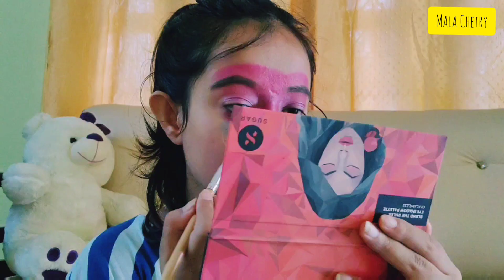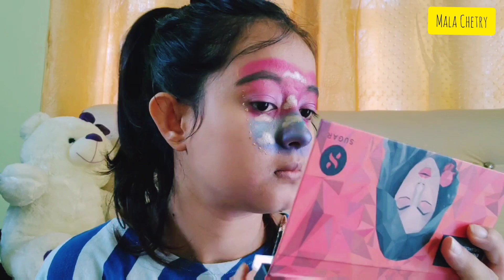I Tried Recreating Mrunal Panchal's Cloud Makeup😱 | Face-art | Mala Chetry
I've been experimenting with makeup these days and here's one of my fav look from Mrunal Panchal which I recreated 🙈